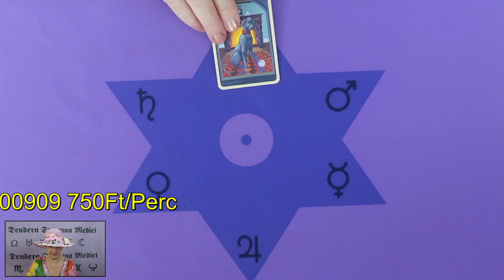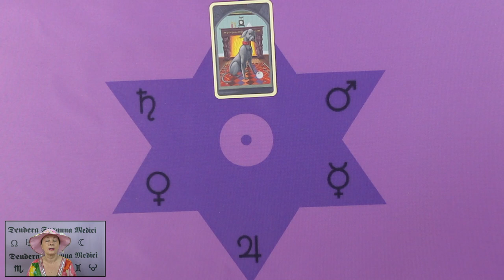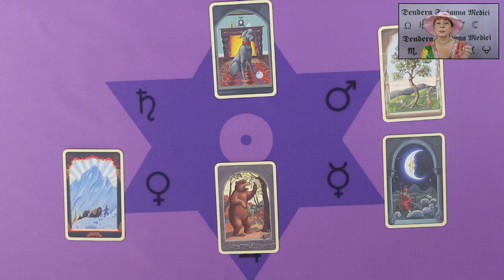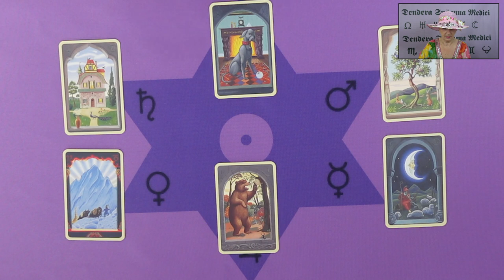A nehézségek elmúlnak, kinyílik egy ajtó, vannak lehetőségek.i❣ikerláng